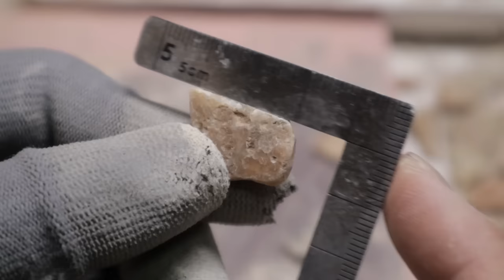DIY A Mini Log House using branches and bark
I built a mini log house using branches and bark.